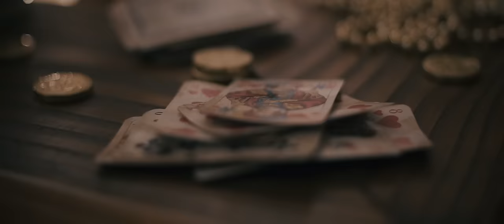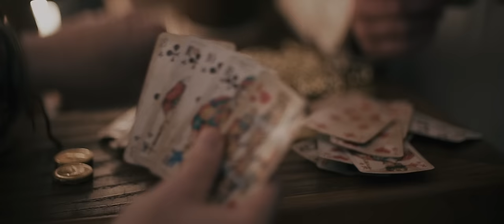TORTUGA - Pirate Song (Offizielles Video)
Offizielles Musikvideo "Pirate Song" von unserem Album "Pirates Bride".

Wir bringen regelmäßig Inhalte rund um uns als Band.

🇩🇪 "Pirate Song" ist ein Lied, dass im wesentlichen beschreibt was wir wollen. Es geht um den Moment. Es geht ums vergessen von Sorgen, Nöten und Problemen. Es geht um Freundschaft. Es geht ums Feiern, Singen und Tanzen. Den Alltag hinter sich lassen. Sich in einen Piraten verwandeln und den Alltag hinter sich lassen. Lasst uns Spaß haben!

Musik von Tortuga, aufgenommen im Tortuga Studio
Gäste: Tortuga Crew, Locationinhaber Susanne und Jochen, Gerrit
Videobearbeitung: Michael Valentin | VALENTIN.MEDIA

Album Release: 31. August 2015